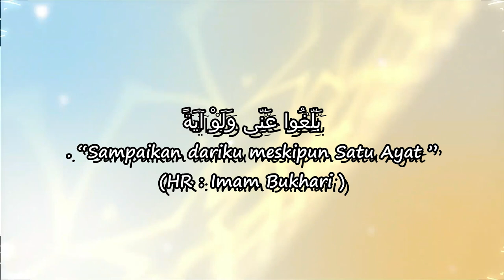CERAMAH BUGIS TERBARU -Besarnya Tanggung Jawab Seorang Suami -Andi Armayadi AlGhifari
Mari Salurkan Donasi Wakaf Anda Untuk Pembangunan
Para penghafal Al-Qur’an dirumah Qur’an binaan Andi Armayadi Al Ghifari
PONDOK TAHFIDZ QUR'AN AS'ADIYAH MABBARAKKA

Yang ingin ikut berpartisipasi dapat mengirimkan donasinya ke:

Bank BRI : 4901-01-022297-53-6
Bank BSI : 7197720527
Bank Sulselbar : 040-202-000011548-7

( An. LEMBAGA MABBARAKKA PEDULI )

Tim Media Andi Armayadi Official